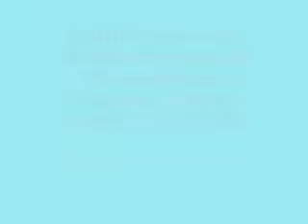Hillary Cairns wins 2006 Women's Distance Festival